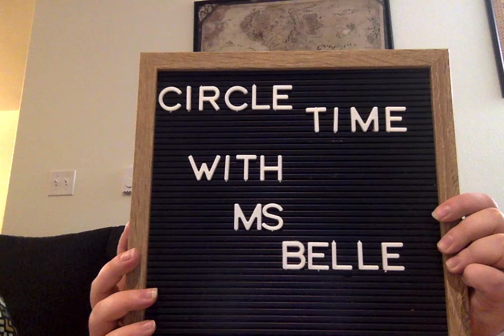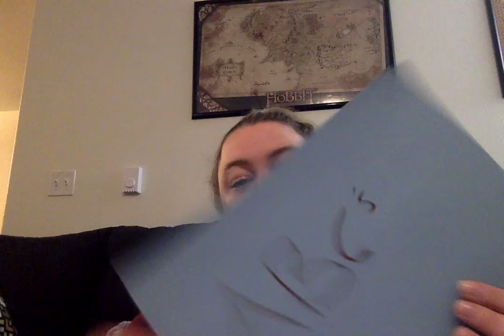Circle time with Ms. Belle Songs!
This are 6 of our Favorite songs!